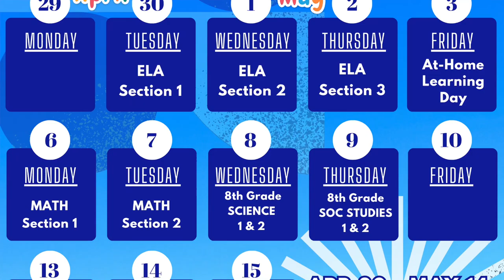WAMS News 4-25-24